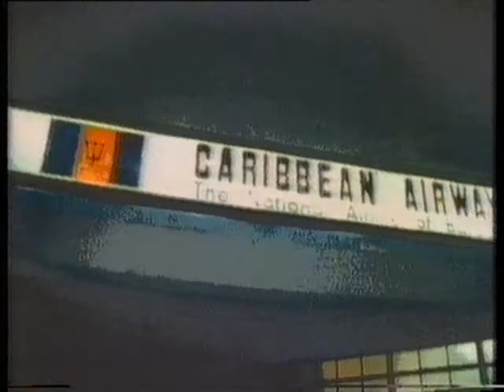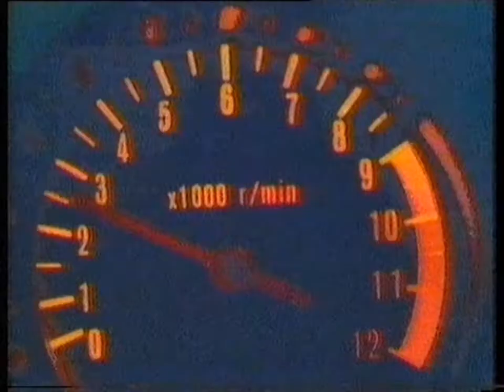Eddy Grant - Electric Avenue. Top Of The Pops 1982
Nice quality video recorded from Top Of The Pops 1982. Eddy Grant (born Edmond Montague Grant, 5 March 1948) is a musician, born in Plaisance, Guyana.

When he was still a young boy, his parents emigrated to London, UK, where he settled. He lived in Kentish Town and went to school at the Acland Burghley Secondary Modern at Tufnell Park. He had his first number one hit in 1968, when he was the lead guitarist and main songwriter of the group The Equals, with his self-penned song "Baby Come Back". The tune also later topped the UK Singles Chart again when covered by Pato Banton. Notably, he openly used his songwriting for political purposes, especially against the then-current apartheid regime of South Africa. The Clash recorded a version of "Police On My Back" for their Sandinista! set.

In 1982, his solo recording of "I Don't Wanna Dance" spent three weeks at Number one in the UK Singles Chart. He scored a Top Ten album in the same year, with Killer On The Rampage.
"Electric Avenue" was both a UK and U.S. number 2 in 1983, selling over a million copies. Plus, a later remix of the song was a UK Top Ten hit again in 2001.
In 1984 Grant had a minor hit single in the U.S. with his original song written to accompany the Michael Douglas and Kathleen Turner film, Romancing the Stone. Despite being commissioned by the film's producers, all but the guitar solo would be cut from the film during its final edit. The song did not appear on its soundtrack. Grant released the song as a single with the original video that featured scenes from the film until it was re-edited without the Romancing the Stone clips.
His later single, "Gimme Hope Jo'anna", during the apartheid regime ("Joanna" stands for Johannesburg, South Africa) was a song about apartheid in that country, and was subsequently banned in South Africa.
This song was later adapted for use on a commercial for Yop, a commercially available yogurt-based drink, with the altered lyrics "give me Yop (me mama) when the morning come".

(Other songs, such as "War Party" were also political protest songs. "The only decoration is the one upon the grave". "Living On The Front Line" was another. "They got me living on top of my existence, oh appreciating my resistance")
In 2001, Eddy Grant, The Greatest Hits was released.

Grant set up his own recording company, Ice Records and the Coach House studio, but more recently has returned to the West Indies from London, choosing Barbados as a more realistic venue for a recording company, rather than his country of origin. He has also produced for the likes of Sting, Mick Jagger and Elvis Costello. Keep Rockin!.